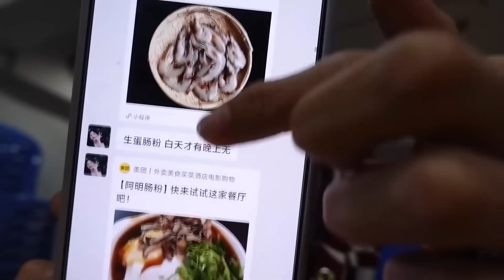来潮汕当然要吃正经的潮汕牛肉火锅！当地粉丝极力推荐，全牛盛宴香掉舌头！【逛吃小猪猪】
所有食材的获得方式都符合道德和法律规定。" 来潮汕当然要吃正经的潮汕牛肉火锅！当地粉丝极力推荐，全牛盛宴香掉舌头！【逛吃小猪猪】